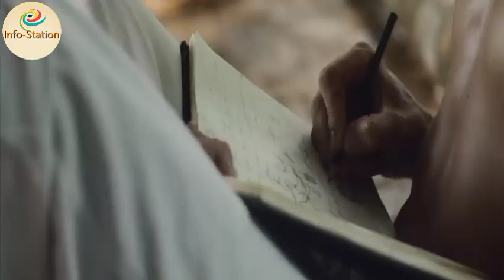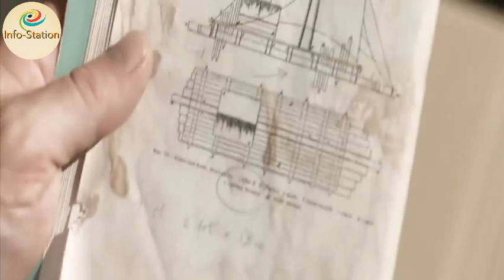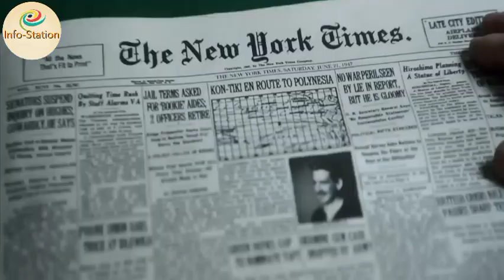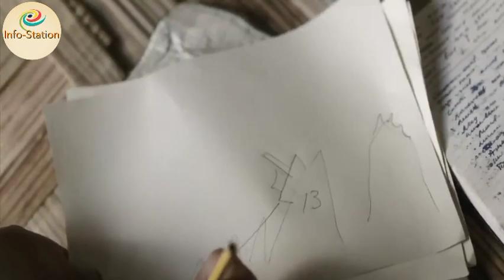Kon-Tiki Full Movie 2012 | Explained In Hindi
Credit:-

B.S.S

Distributed by
Nordisk Film

Production companies
Nordisk Film
Film i Väst
Recorded Picture Company
DCM Productions
Roenbergfilm

Directed by
Joachim Rønning
Espen Sandberg

Written by
Petter Skavlan

Produced by
Jeremy Thomas
Aage Aaberge

Cinematography
Geir Hartly Andreassen

Edited by
Per-Erik Eriksen
Martin Stoltz

Johan Söderqvist